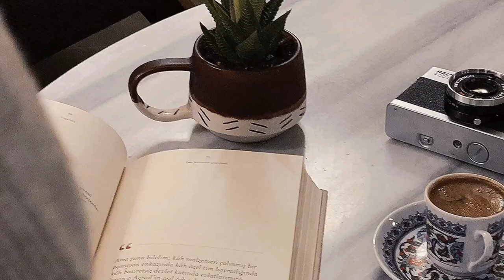Coffee With Me - Working Playlist, Calm Morning, Cheers Up Day - No Copyright Music